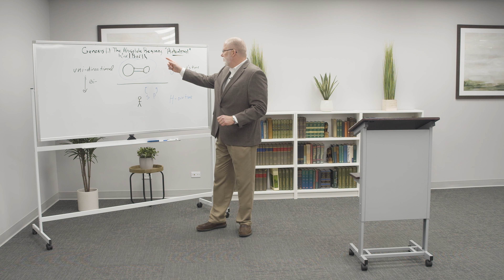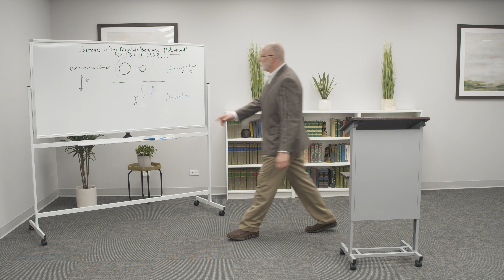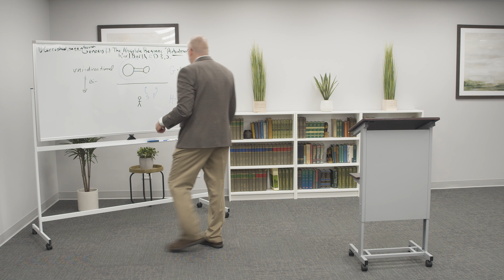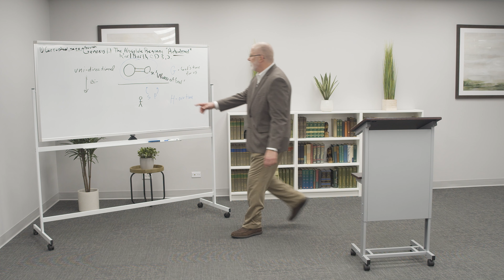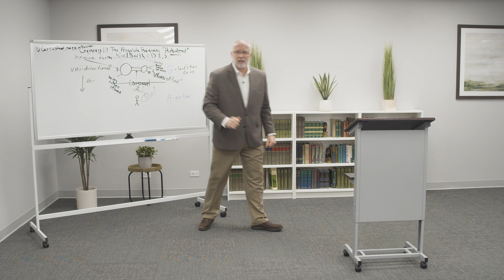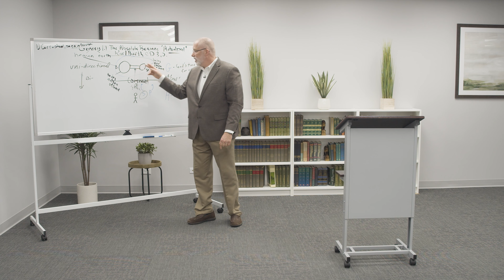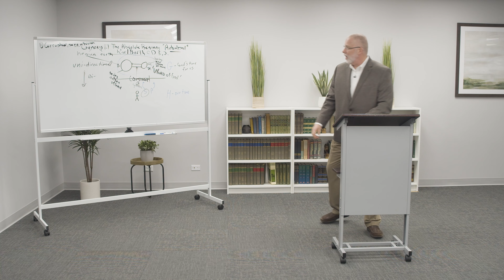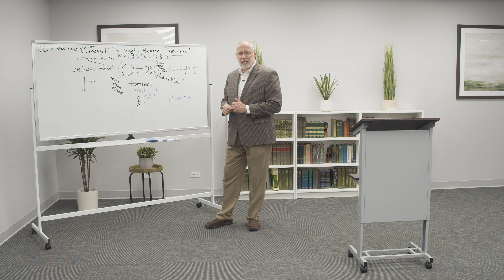The Absolute Beginning of Creation for Karl Barth: Jesus Christ | Van Til and Barth (Lesson 6)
This is the sixth lesson in the Reformed Academy course, Van Til and Barth: A Confessionally Reformed Critique, taught by Dr. Jim Cassidy and Dr. Lane Tipton. This lesson covers the following topics:

0:00 Barth's Theological Ontology
6:55 Barth on Genesis 1:1 and the Problem of Mythical Cosmology
12:14 Barth's Solution to the Bible's Corrupt Witness
17:54 The "Word of God"
21:33 The Ontology of Man
24:46 Heaven and Earth and the Actualized Covenant of Grace
31:30 Barth's Doctrine of Creation as Anthropocentric
41:54 Participation in the Being of God in Jesus Christ

Register for this free on-demand course on our website in order to access supplemental materials, track your progress, and assess your understanding through quizzes for each lesson. You will also receive free access to the rest of Dr. Tipton’s 8-part series in our Fellowship in Reformed Apologetics, which contains dozens of hours of instruction on the theology and apologetics of Cornelius Van Til.

Your donations help us to provide free Reformed resources for students like you all across the world